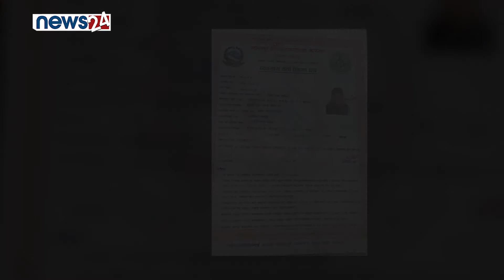काजीमान तामाङ || प्रवन्ध निर्देशक - काजी स्टोन कार्भिङ